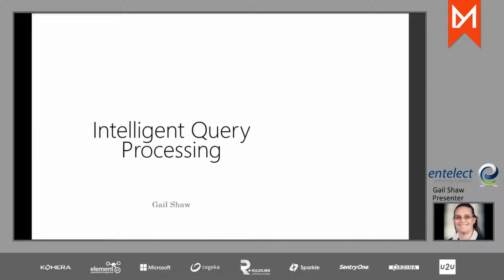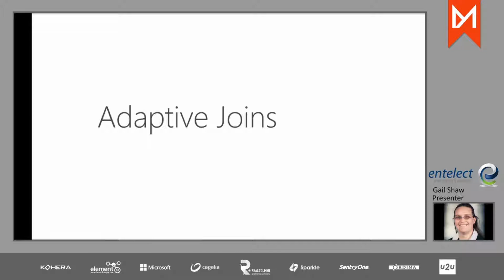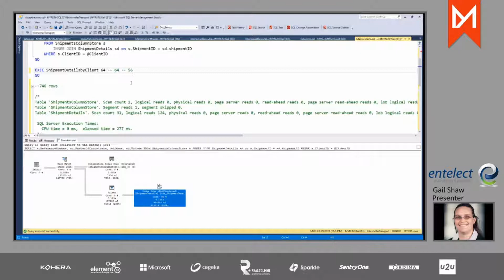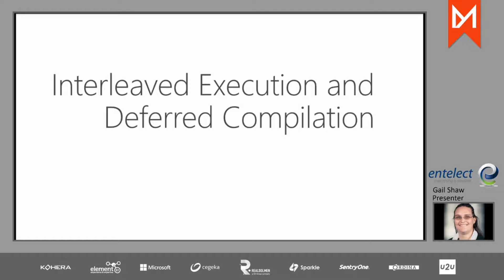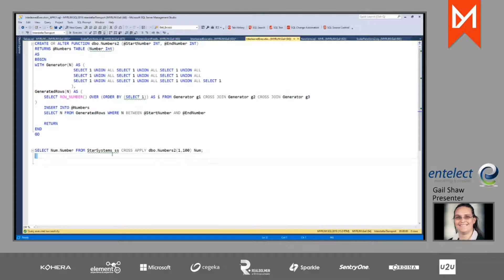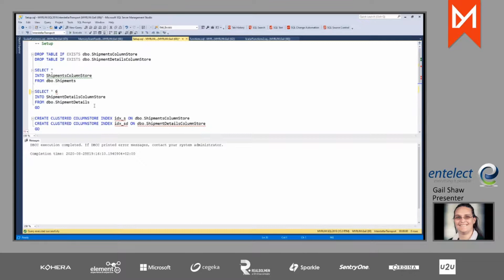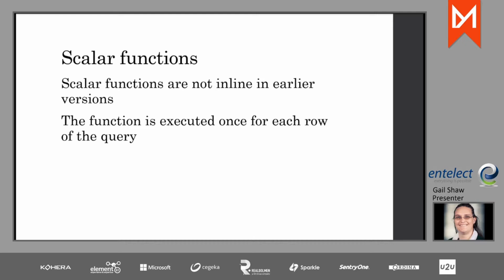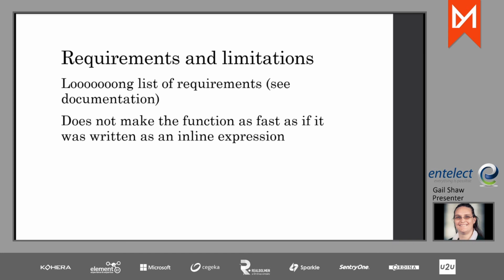20200825 - Intelligent Query Processing? What's up with that? - Gail Shaw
Presented as a virtual user group presentation on Tuesday August 25th.

Gail Shaw - Intelligent Query Processing? What's up with that?

Session : One of the major changes in SQL Server 2017 and 2019 is addition of Intelligent Query Processing, which includes a number of improvements to the way queries are optimised and executed.

This session will show why this is a radical departure from the way that things worked previously and how it can improve the performance of some query forms. We’ll look at the places where Intelligent Query Processing works and compare the performance of queries using these features to see just what kind of improvement it can make.

Speaker : Gail is a Database Specialist focusing on database performance tuning and database recovery, with a particular interest in topics such as indexing strategies, execution plans, and writing T-SQL code that performs well and scales gracefully.

Gail holds a Microsoft Certified Master certification for SQL Server 2008 and is a Data Platform MVP. She is a frequent poster on the SQL Server Central forums, writes articles for both SQLServerCentral.com and Simple-Talk.com, and has spoken at SQL Saturdays locally and internationally, SQL Bits and at the PASS Community Summit.

Gail has been responsible for extending the lifespan of many an application by performance-tuning their databases as well as providing technical guidance on all things SQL Server related. She lives in Johannesburg, South Africa.